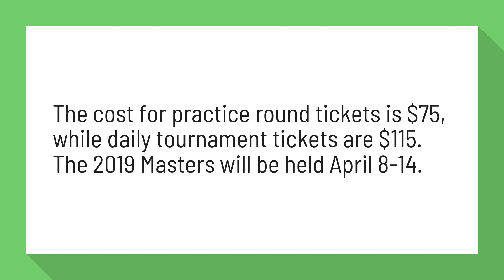How much are tickets to the Masters?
How to get tickets for the Masters in 2019 | Masters - PGA

The cost for practice round tickets is $75, while daily tournament tickets are $115. The 2019 Masters will be held April 8-14.